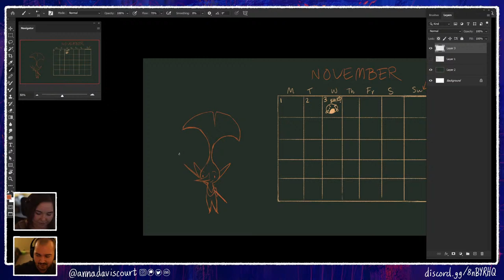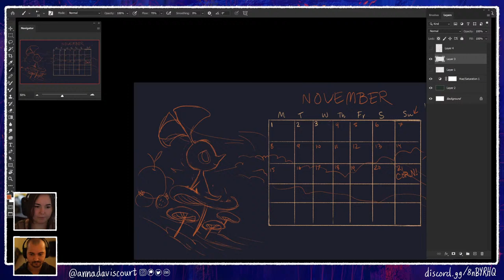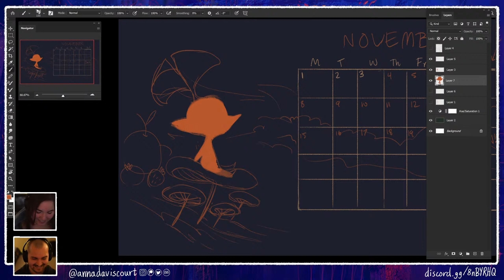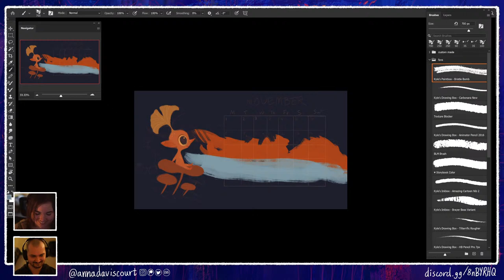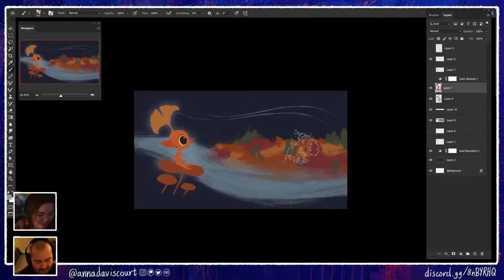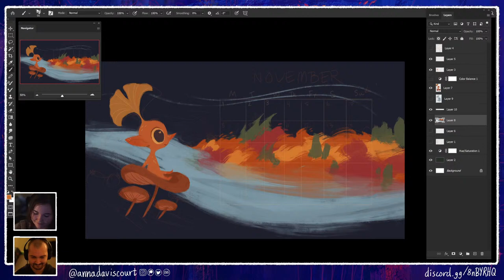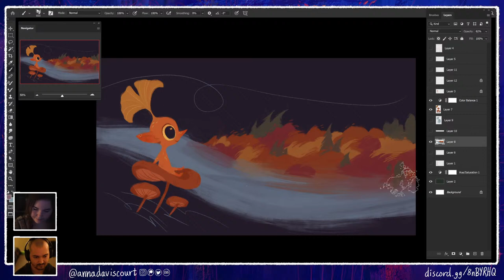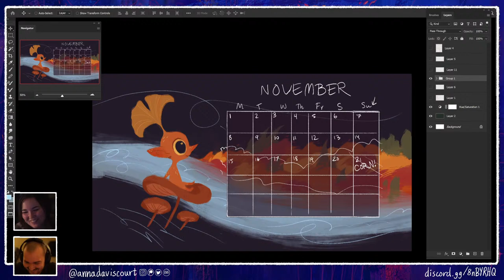Painting a Wallpaper Calendar with Anna Daviscourt and Anthony Simms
Mod's links:
Kendall(she/her)-